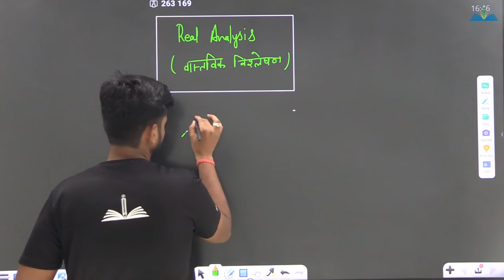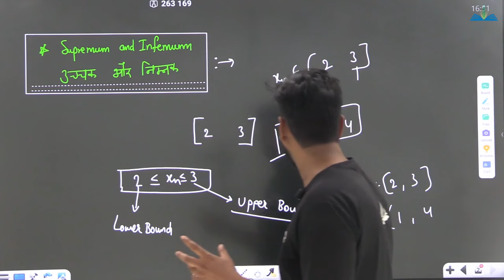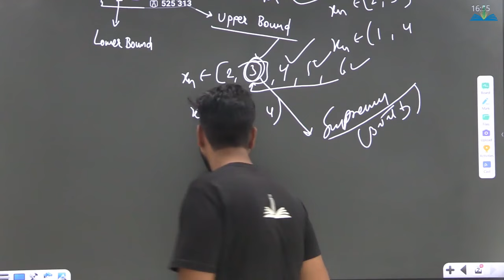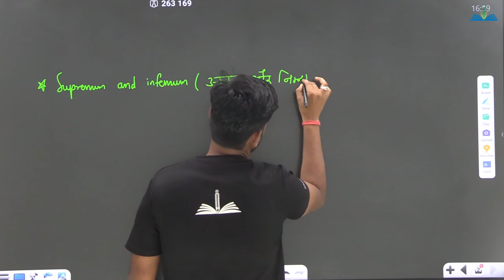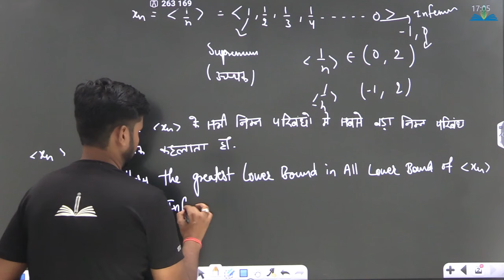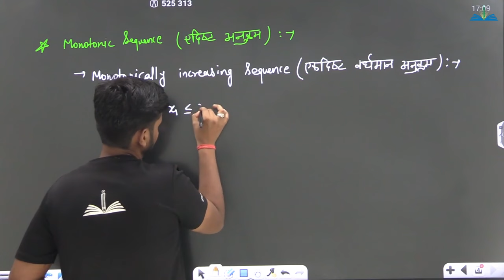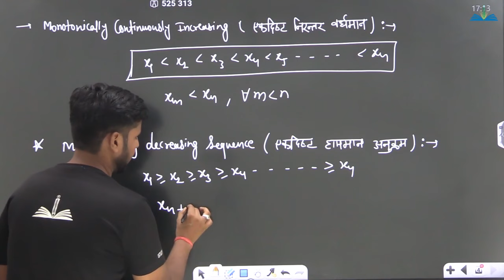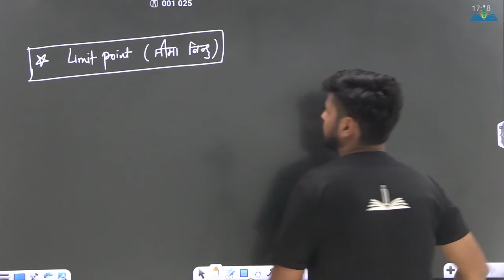Supremum and Infimum | Real Sequence | lect-3 | Real Analysis | B.Sc 2nd year | SEMESTER-3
Supremum and Infimum | Real Sequence | lect-3 | Real Analysis | B.Sc 2nd year | SEMESTER-3  | iSTUDY Online

इस video में मैंने  Real Analysis पढ़ाया है ।

PROVIDED COURSES:-
1. Maths for 10th Class
2. Maths for 12th Class
3. B.Sc & M.Sc Maths for College
4. Maths for Defence Exams (AIRFORCE | NAVY | NDA | CDS)

App link -

istudy online
istudy
istudyonline